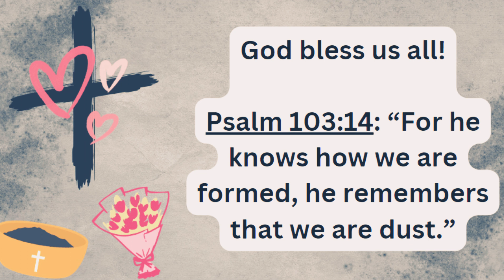Happy Ash Wednesday and Valentines Day 2/14/24 (*LATE UPLOAD*)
A very rare ocassion.